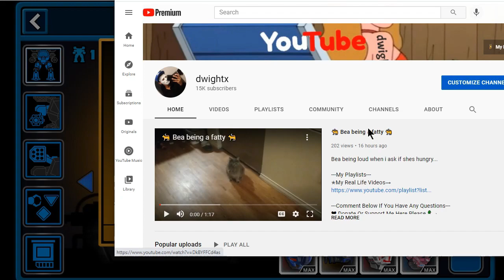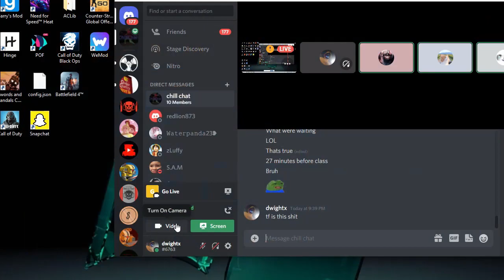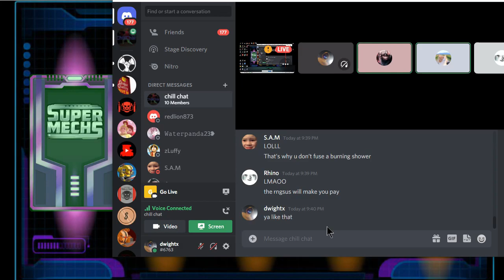Supermechs⛅ 2 offers (50 packs) 📦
50 packs will i get anything good ;-;

Posted At 10:20pm Club goin' up on a tuesday
☆Ellusive - Space Between Us (Feat. Erene)☆
☆Massmelo - Dumm dumm☆

D-w-i-g-h-t-x  ( ͡° ͜ʖ ͡°)